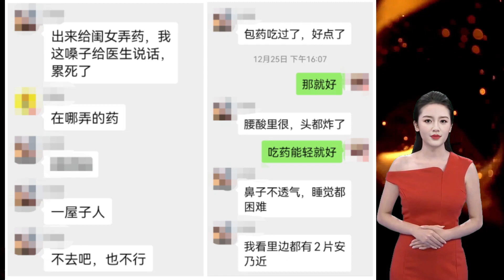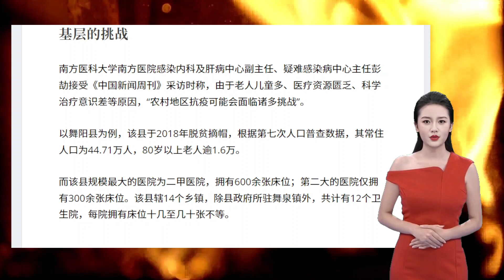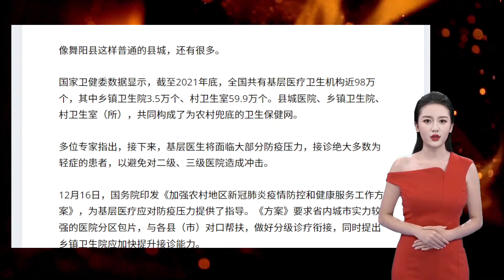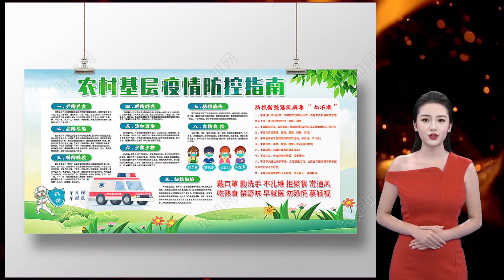墙内疫情向农村蔓延：农村老家也开始“阳”了，我们能做什么[莫寂聊Moji Talks]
墙内疫情肆虐，开始由大城市向小城市和农村蔓延，今天我们分享一篇墙内媒体的文章，题目是，农村老家也开始“阳”了，我们能做什么， 发布于12月30日。